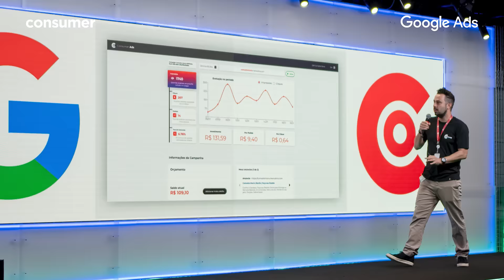Parceria Google e Consumer: Lançamento do Consumer Ads na Google em São Paulo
Confira como foi o Lançamento do Consumer Ads na sede do Google em São Paulo no dia 26 de Abril. O Evento com experts de Marketing Digital marcou o lançamento da primeira plataforma de anúncios integrada ao Google Ads na América Latina e reuniu donos de restaurantes e influencers da área.

Conheça o Consumer Ads, a solução para campanhas no Google em 3 cliques.